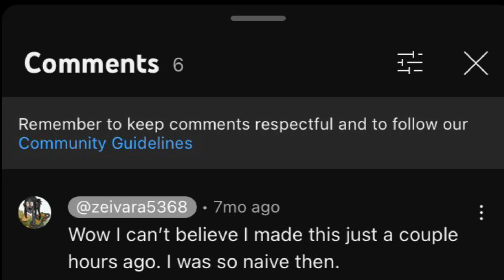A tribute to “No Son. Tyranny Is Bad.”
On the day yesterday’s lie aired, I came up with a super far fetched, crazy, unlikely, now horrific theory/ fan fiction that is so utterly wrong, it hurts. However, from time to time I mourn the loss of it, and think of how crazy and naive I was to have made such a ridiculous… thing. Link to theory video:

Also, music credits to TJ Hill, and Ludwig Van Beethoven :D